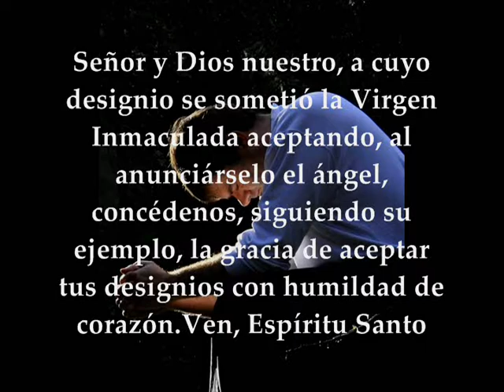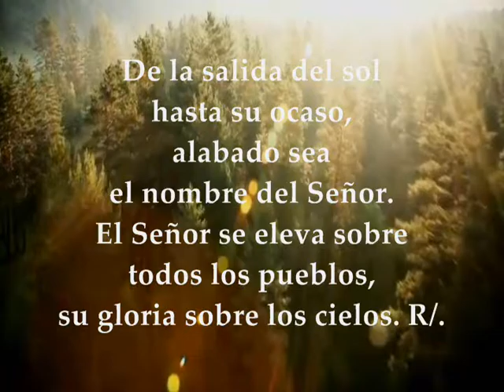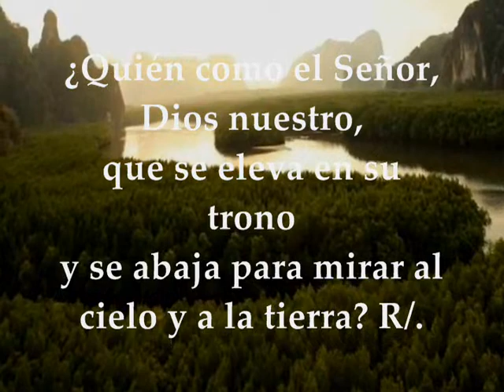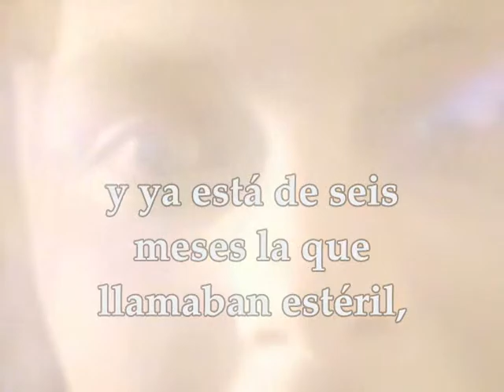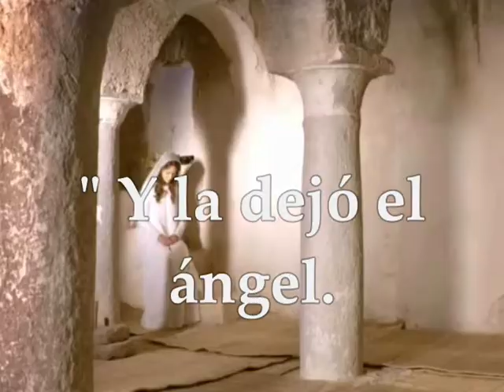Evangelio Agosto 22 MEMORIA DE LA BIENAVENTURADA VIRGEN MARÍA REINA DEL UNIVERSO | LUCAS 1,26-38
Evangelio y lecturas propias de la MEMORIA DE LA  BIENAVENTURADA VIRGEN MARÍA REINA DEL UNIVERSO JUEVES 22 DE AGOSTO DE 2019 Primera Lectura: Del libro del profeta Isaías 9, 1-3. 5-6 Salmo 112 R/. Bendito sea el nombre del Señor, ahora y por siempre Del santo Evangelio según san Lucas 1, 26-38